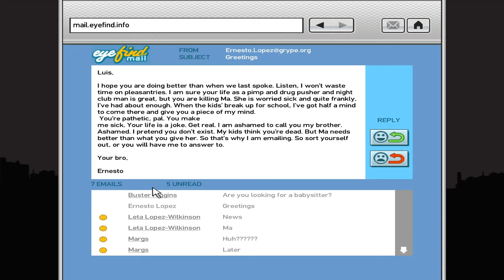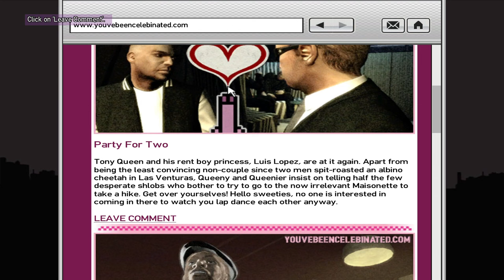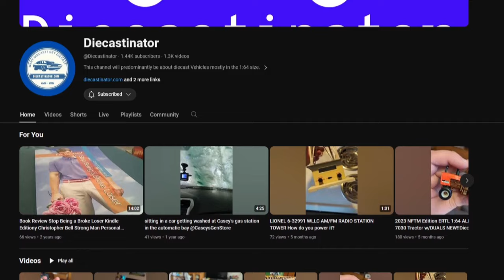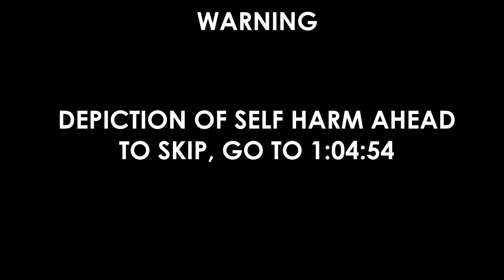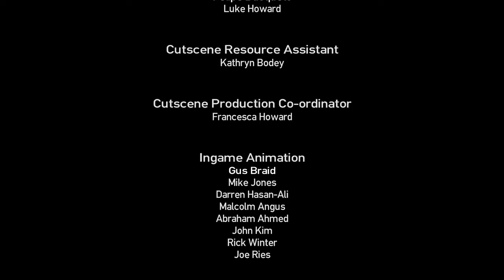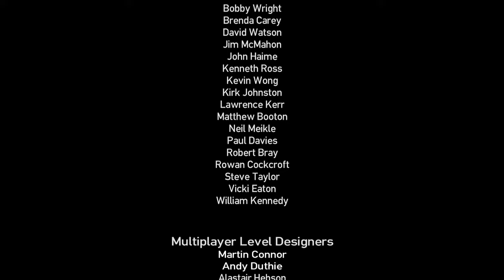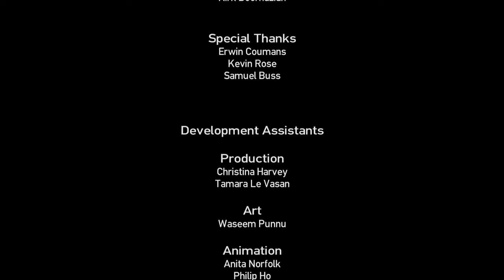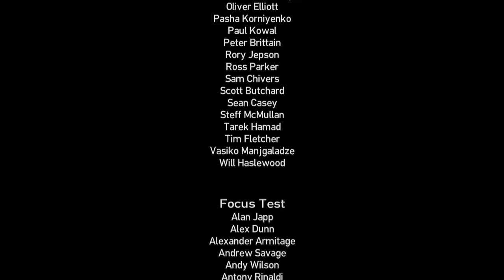Mission by Mission - GTA The Ballad of Gay Tony